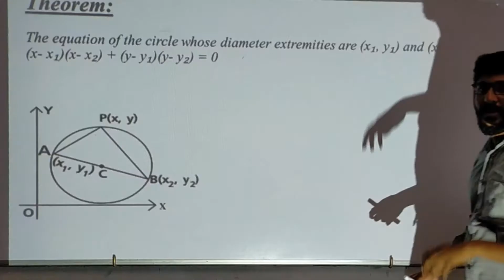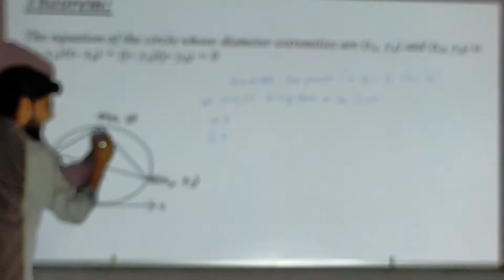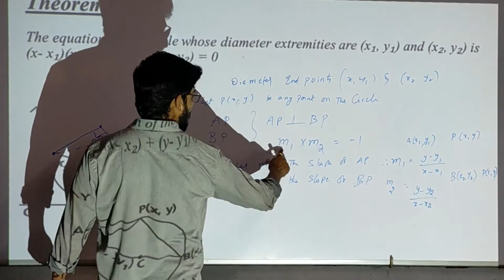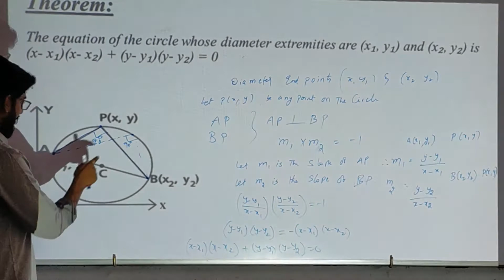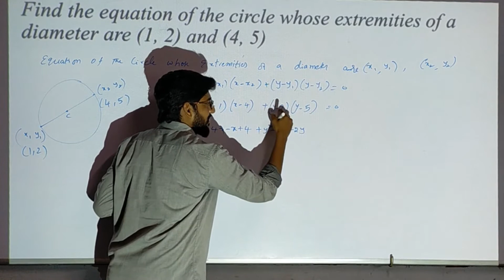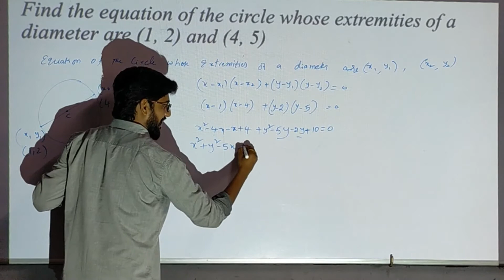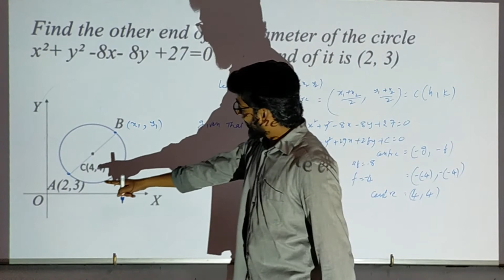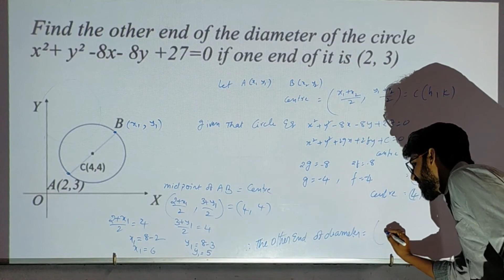IIB Mathematics: Equation of the circle - line segment 003